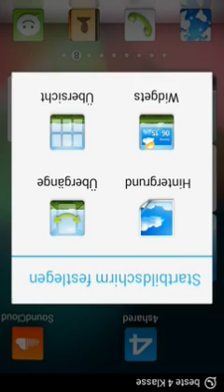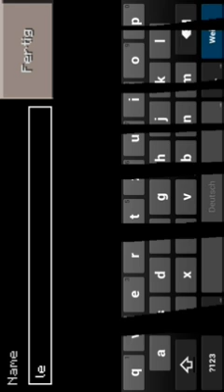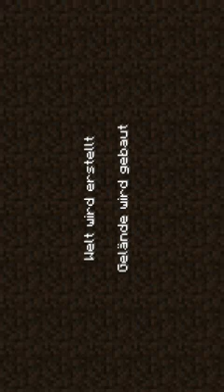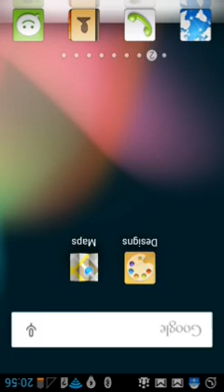Minecraft PE part 1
Akzeptiert bitte die par lags